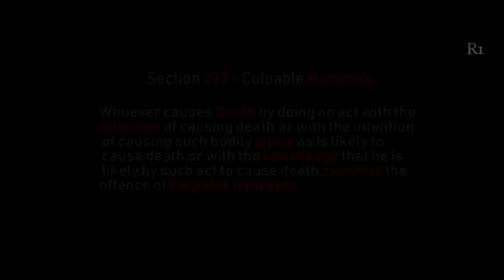Section 299 Trailer S.S.Shankar | Arul RJ Martin | Unni Krishnan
Presenting The Official Trailer of "Section 299" Short film ; starring Muthukumar, Yuvaraj, Sri Nidhi, Maris Ebinezar ; Written & Directed by S.S.Shankar.

Banner : Rock - 1

Cast - Muthukumar, Yuvaraj, Maris Ebinazer, Sri Nidhi & Others

Story-Screenplay-Direction - S.S.Shankar

Co - Director/Writer  - Maris Ebinezar

Cinematography - Arul RJ Martin

Editor - S.S.Shankar

Sound Design - Steev Henry

Publicity Design - Steve Ash